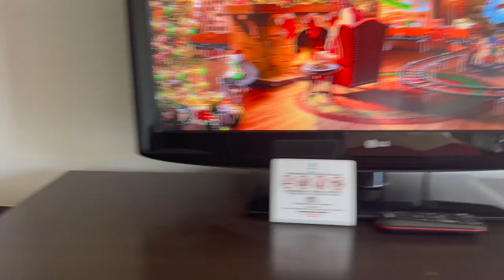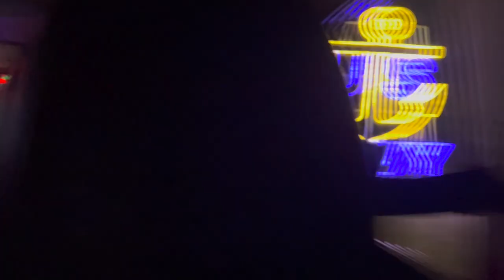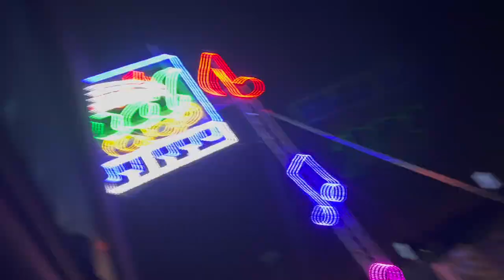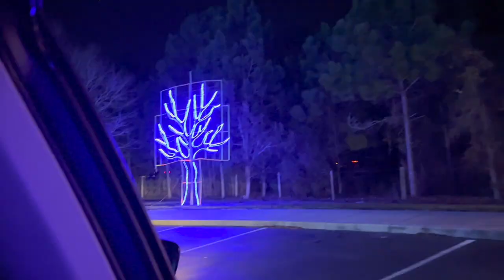NORTH CAROLINA VLOG #2 | Travel Vlogs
Heyyyy babes I am going back to North Carolina for vlog #2! I hope you are enjoying these travel vlogs as much as I love making them! I can't wait to experience more places and things with you all! Up next Virginia...

PRODUCTS MENTIONED

I SERIOUSLY appreciate it so much when you guys use my codes and links 😊 it means a lot to me guys. Thank you for always supporting me!